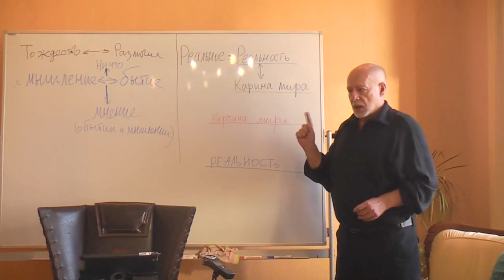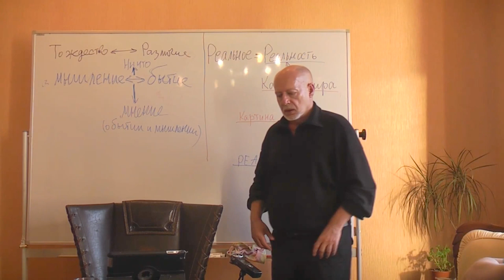Переворачивая Маркса - 2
Докладчик: Александр Бронза (к.б.н)
Оппоненты: Болдачев Александр, Прозоров Антон, , Данилов Игорь (к.ф.н)
Оператор: Прозоров Антон.
Монтаж: Данилов Игорь.